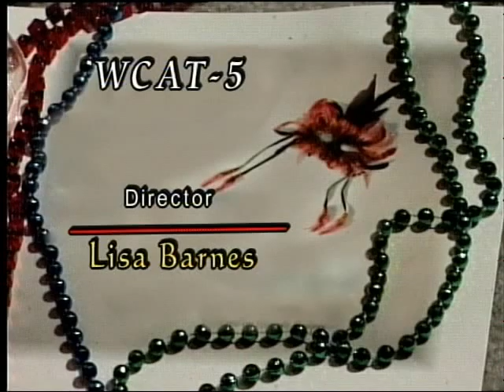Woodburn Distinguished Service Awards (DSA) 2006